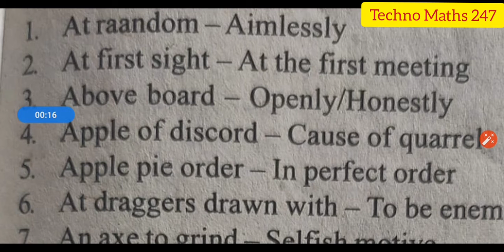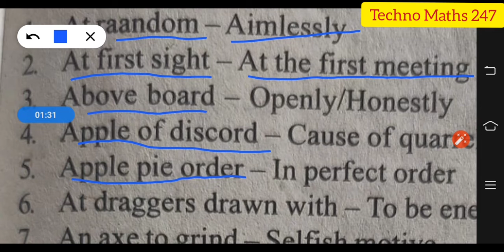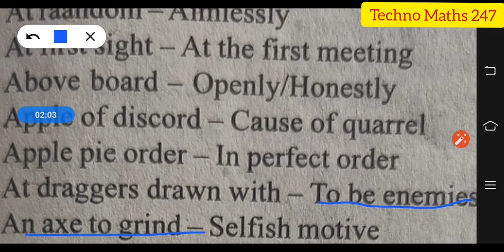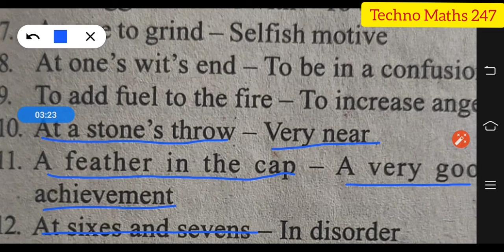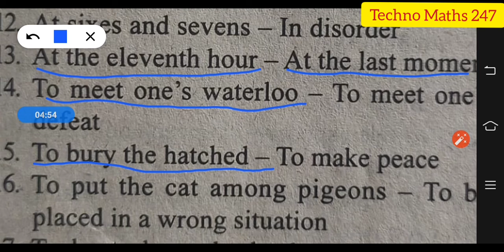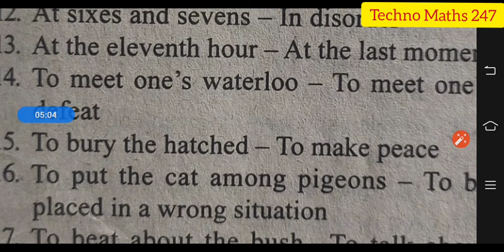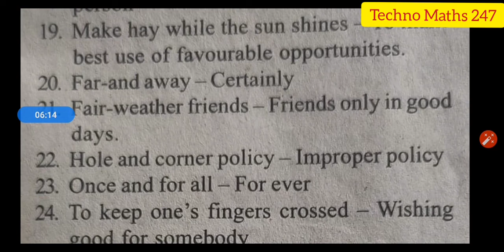Idioms and Phrases Full Discussion #1|| by Neha Ma'am|| BHU CHS 2020|| SSC/ BANK/ TET/ CTET/ STET.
for academic classes 9th &10th.

hii everyone
This is Abhay Kumar from Techno Maths 247
This video is related to very most Important Questions of vocab. Idioms and phrases have been introduced in this video with full explanation and important questions..
these questions may be important for other exams like SSC, BANK, TET, CTET, STET etc..

Friends I have tried my best to provide most important questions with Concepts and Solutions.